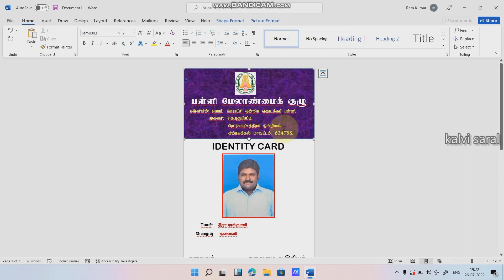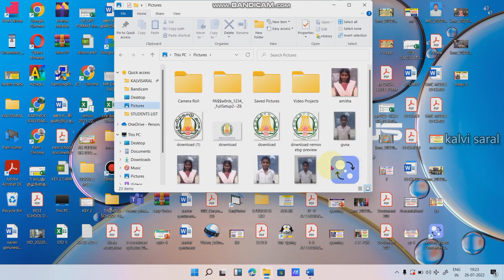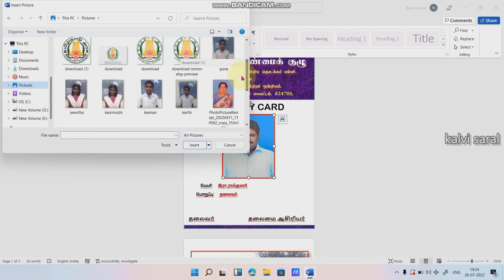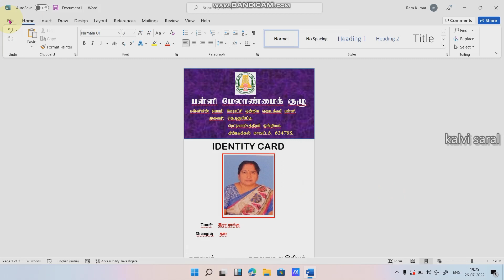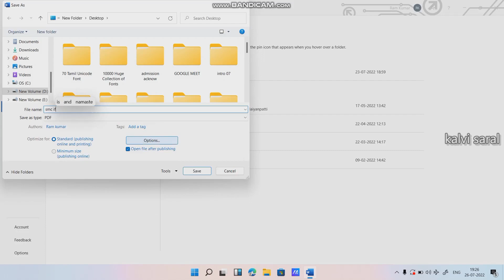How to Make Smc member's Id card | Smc உறுப்பினர் அடையாள அட்டை தயார் செய்யும் வழிமுறைsmcidcard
smc id card templete downlod link..

கல்விச்சாரல் வீடியோஸ் அனைத்தும் உங்களுக்கு உடனுக்குடன் கிடைக்க கல்விசாரக் WHATSPP GROUP LINK கீழே...